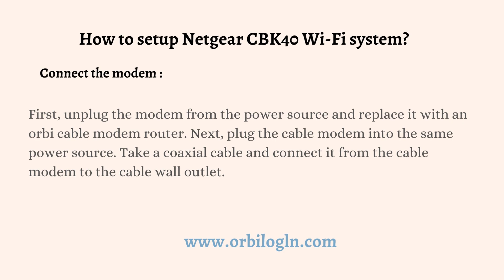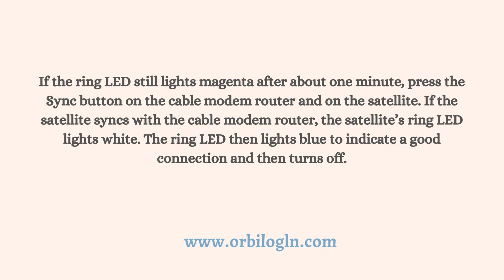Netgear Orbi CBK40 Setup | Netgear Orbi CBK40 Login | orbilogin.com | orbilogin.net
You can set up your CBK40 Orbi Cable modem router and satellite either with the Orbi app or with a computer or mobile device. In this video, you can get step by step info.